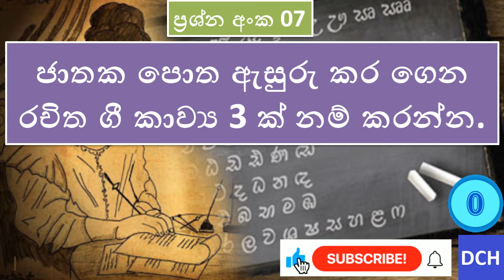පාඩම 01 | SATHARA KAN MANTHRANAYA | සතර කන් මන්ත්‍රණය | 10 ශ්‍රේණිය | සිංහල සාහිත්‍ය- ප්‍රශ්න අංක 07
පාඩම 01 | සතර කන් මන්ත්‍රණය | 10 ශ්‍රේණිය | සිංහල භාෂාව හා සාහිත්‍ය  - ප්‍රශ්න අංක 07
ප්‍රශ්න අංක 07 - ජාතක පොත ඇසුරු කර ගෙන රචිත ගී කාව්‍ය 3 ක් නම් කරන්න.